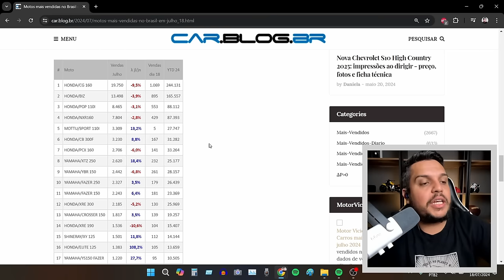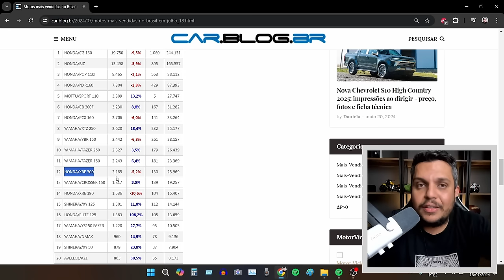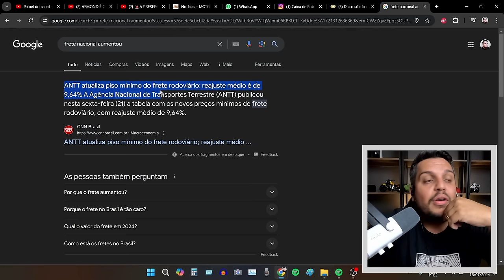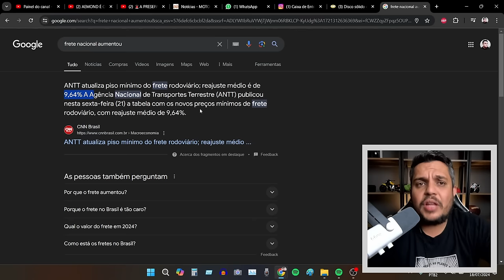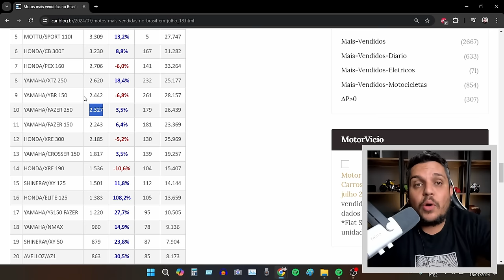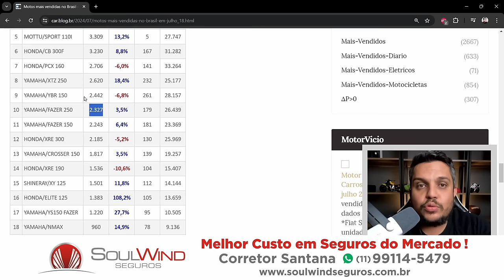🚨A YAMAHA LANDER 250 ta SORRINDO NO MERCADO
✅Haya Creations✅
Film Maker
✅Vulcan Radical Store✅
Endereçõ: Rua Marquês do Herval, 95 - Centro
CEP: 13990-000